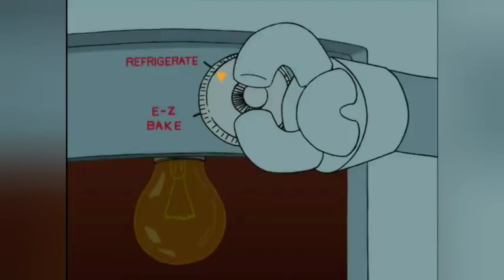Futurama - Bender - The World's Greatest Chef